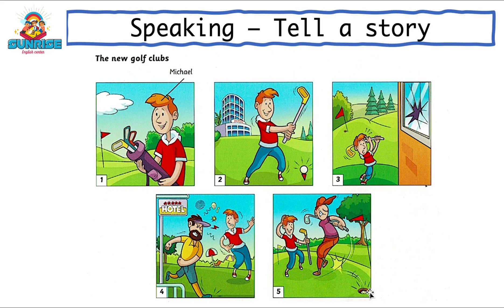The new golf clubs - Tell a story - Speaking Part 3 Flyers